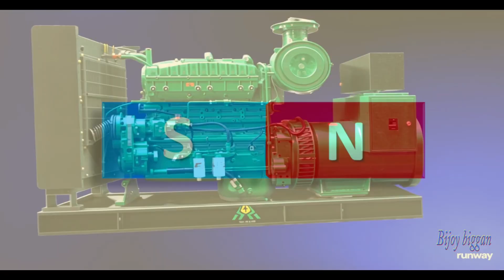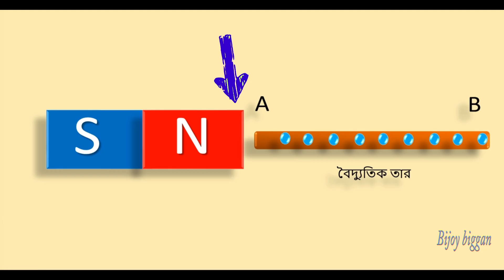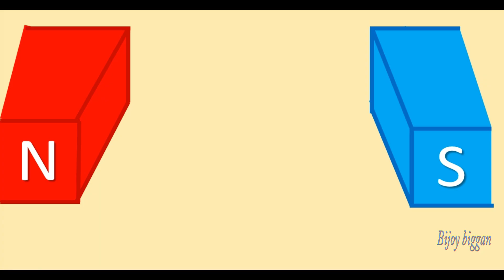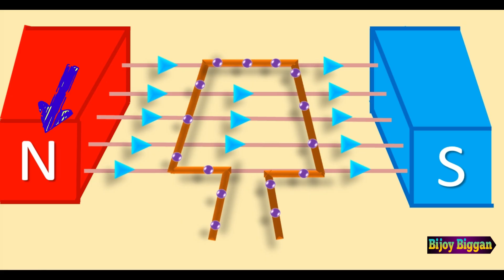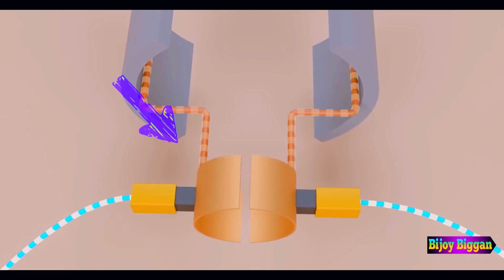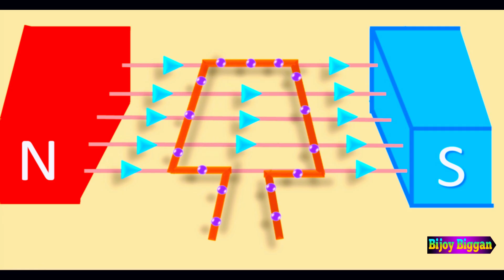DC জেনারেটর কি? How it Produces Electricity? Dc Generator Explained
The title of this video is, DC জেনারেটর কি? How it Produces Electricity? DC Generator Explained in Bangla Electronics Engineering Episode-7
এই ভিডিওটি  ইলেকট্রনিক্স ইঞ্জিনিয়ারিং সিরিজের সপ্তম তম পর্ব।
এই ভিডিওতে আমরা, ডিসি জেনারেটর কি? এবং কিভাবে বিদ্যুৎ উৎপন্ন করে এ সমস্ত বিষয় সম্পর্কে ব্যাখ্যা করেছি।ডিসি জেনারেটরের বেসিক ধারণা থেকে শুরু করে এর কার্যপ্রণালী এবং কিভাবে বিদ্যুৎ উৎপন্ন সবকিছু সহজভাবে তুলে ধরা হয়েছে।

ডিসি জেনারেটরের পরিচিতি:
DC যার ফুল মিনিং হলো, Direct current. ডিসি জেনারেটর থেকে ডিসি কারেন্ট উৎপন্ন হয়।তাছাড়াও ডিসি কে এসি এবং এসিকে ডিসিতে কনভার্ট করে নেওয়া যায়।ডিসি জেনারেটরের দুই পাশে দুইটি স্থায়ী চুম্বক থাকে।চুম্বকগুলো এমন ভাবে স্থাপন করা হয় করা হয় যেন একপাশে দক্ষিণ মেরু এবং অপর পাশে উত্তর মেরু হয়। অর্থাৎ নর্থপোল এবং সাউথ পোল যেন বিপরীত হয়।এবং স্থায়ী চুম্বকের মাঝখানে একটি কয়েল থাকে যাকে আর্মেচার বলে।এখন আর্মিচার ঘোড়ালে কয়েলের মধ্যে ডিসি কারেন্ট উৎপন্ন হয়।
দুইটি চুম্বকের মাঝখানে আর্মিচার বা কয়েলকে ঘোরালে কেন বিদ্যুৎ উৎপন্ন হয় এই বিষয়টা উদাহরণ উপস্থাপন করে এনিমেশন এর মাধ্যমে ভিডিওতে দেখানো হয়েছে।পুরো ভিডিওটি দেখার আমন্ত্রণ রইল।

Video Chapter:
00:00 - Introduction about DC Generator
00: 40 - Properties of permanent magnets
02;07 - How does a DC generator produce electricity?
05:12 - About the previous video